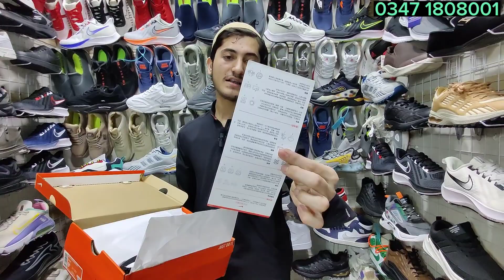Latest High-Quality Imported Shoes in Karachi | NIKE, ADIDAS, YEEZY, SKETCHERS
Here is my first video at a shoe shop. Link in down below. Must watch this video

We are not responsible for any kind of dealing between you and Retailers or any kind of unfortunate event.

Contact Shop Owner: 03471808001